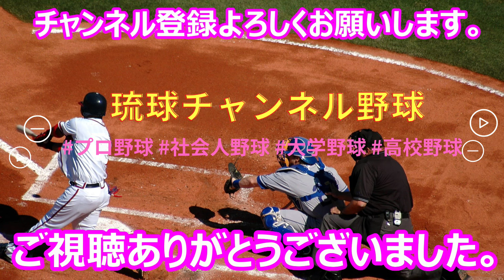【国頭秋季キャンプ2024】星野 ひので・・・フリーバッティング！～北海道日本ハムファイターズ～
今季は6年ぶりにクライマックスシリーズに進出した。日本シリーズには惜しくもたどり着けなかったが、応援するファンには熱い熱い感動を与え2024シーズンを終えた。沖縄県国頭村での秋季キャンプを10月30日(水)から11月12日(火)まで開催する。2025年に向けたシーズンがスタート！